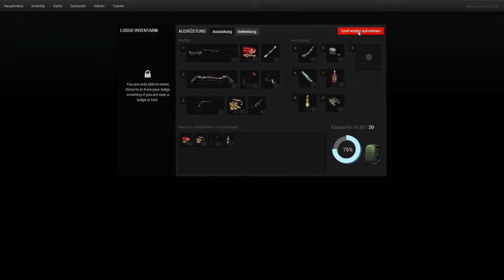theHunter - Harm als Trapper verjagt alles...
Harm als Trapper verjagt alles...